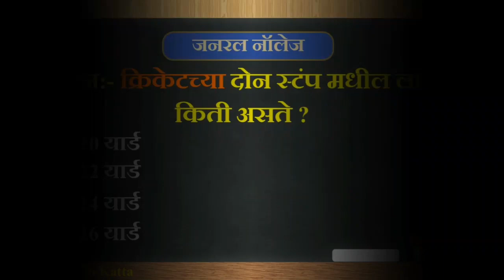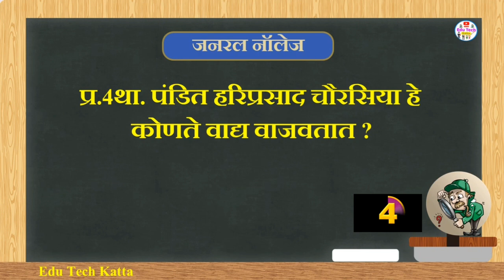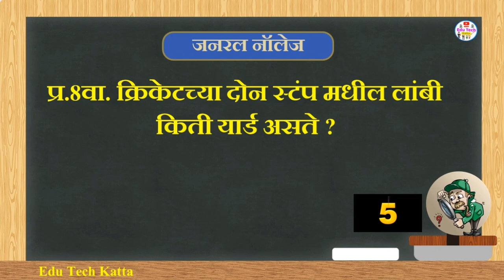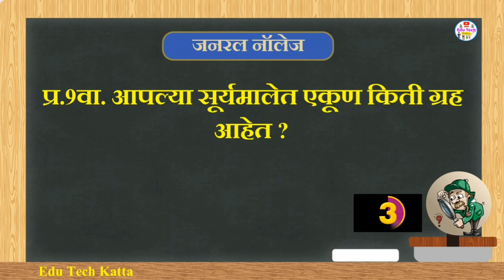जनरल नॉलेज मराठी | स्पर्धा परीक्षेसाठी महत्वपूर्ण सामान्य ज्ञान प्रश्न उत्तरे | Gk in marathi | 08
सर्वच प्रकारच्या स्पर्धा परीक्षांच्या दृष्टीने उपयुक्त असणारे जनरल नॉलेजचे 10 महत्वपूर्ण प्रश्न या व्हिडिओच्या माध्यमातून आपणास सांगण्यात आले आहेत.  अशाच प्रकारे स्पर्धा परीक्षांवर आधारित नवनवीन प्रकारची शैक्षणिक व्हिडिओ पाहण्यासाठी या चॅनलला सबस्क्राईब करा. व्हिडिओ आवडला तर शेअर करायला विसरू नका.